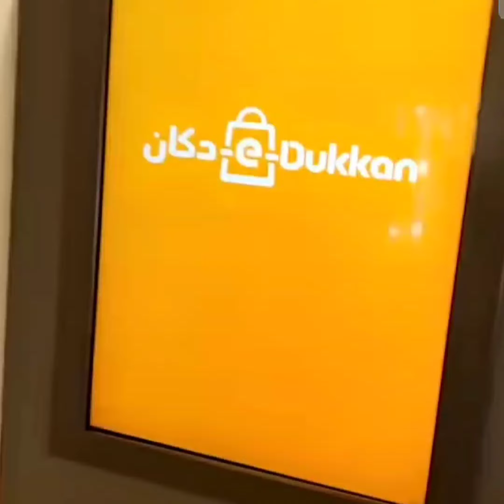عمانتل بالاشتراك مع شركة تنمية نفط عمان تطور تقنية جديدة للتسوق الإلكتروني.سوف توفر كثير من الوظائف.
خليل البلوشي يوضح التقنية الجديدة لعمانتل وشركة تنمية نفط عمان .